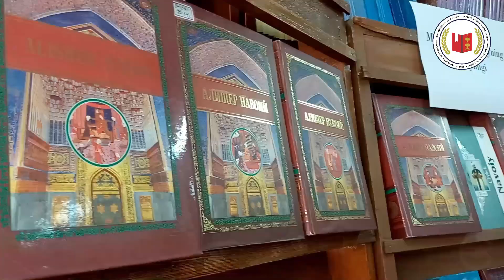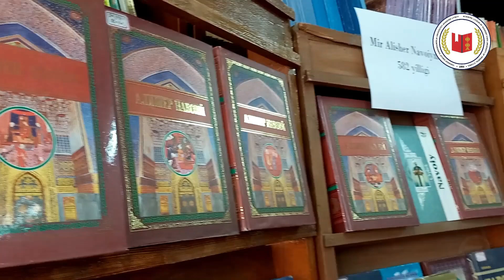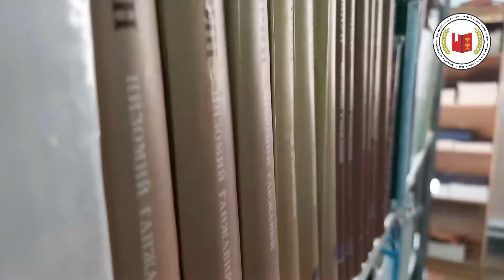Hazrat Mir Alisher Navoiy tavalludining 582 yilligiga bag‘ishlanadi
TDHSU akademik litseyi studiyasi mahsuloti